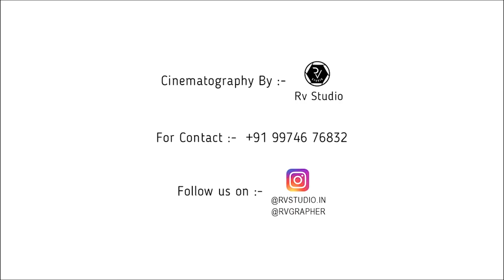1BHK Home | Ultrahome Interior Design | Ahmedabad | Cinematic | RVgrapher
Here is a quick house tour with the latest home Interior designs and home decor.

✦ Cinematic :- RVGRAPHER (Rohit Thummar)